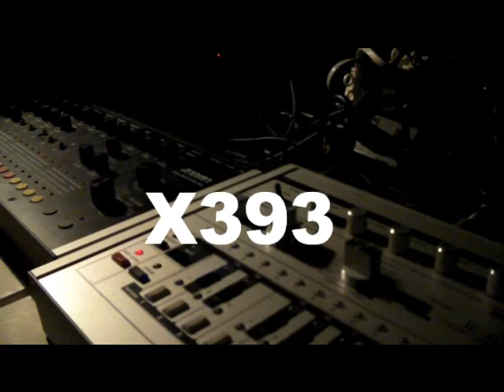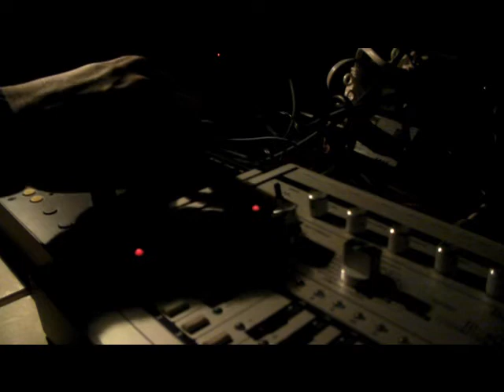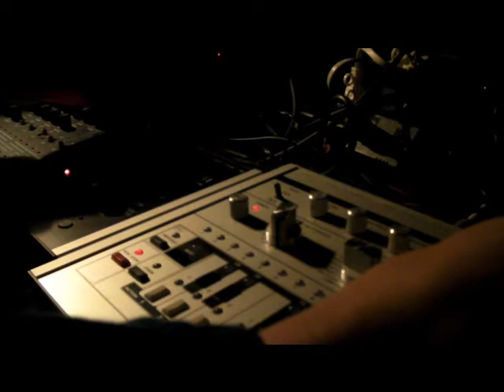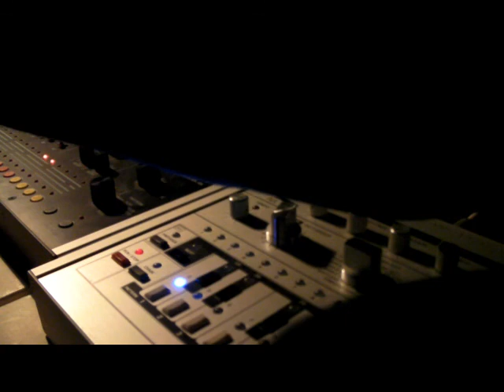Kick.S Live / X393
Kick.S released Music.